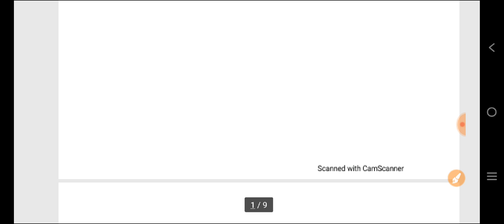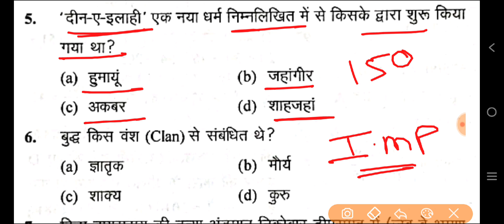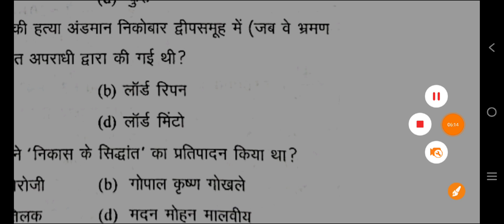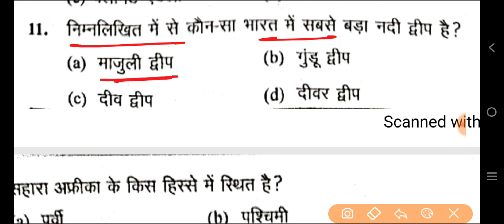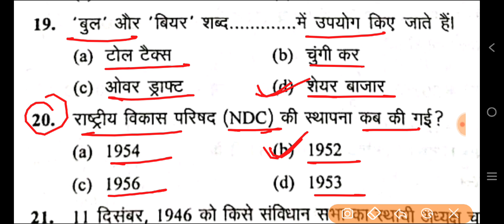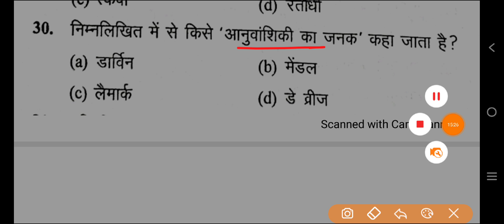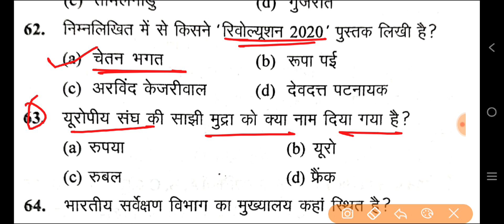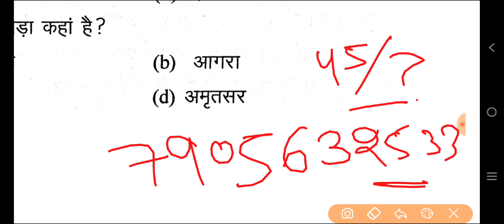UPSSSC PET EXAM 2023 || PET Practice Set || PET Exam Prepration | PET Model Paper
Upsssc pet exam 2023 Full Information
pet exam 2023 ka syllabus
pet exam mai kitne questions aate hai
pet form 2023 ki last date
pet form fees
upsssc pet exam 2023 ki full information
pet 2023 ka notification
pet exam ke liy online classes
upsssc pet exam 2023 ke liy topic wise class